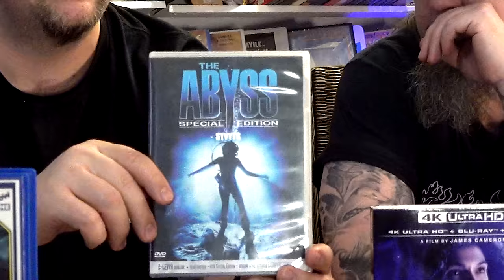The Abyss James Cameron 4K UHD Nordic -arvostelu!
Katseltiin Apassin kanssa uunituore The Abyss 4K UHD Nordic-julkka ja tässä seuraa arvostelua tästä kyseisestä lätystä. Onko leffa hyvä? Minkälainen kansipaketointi on? Mitä extroja? Mille leffa kuulostaa? Ja mille The Abyss näyttää 4K formaatissa?

Hanki the Abyss Amazonista: